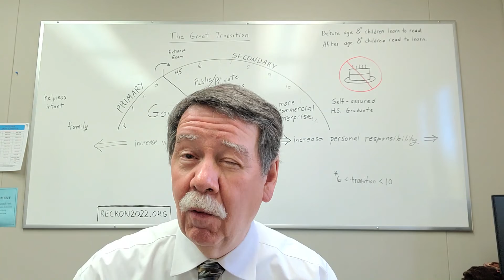College and Money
As we change our expectations of schooling we realize that not every young person is destined for college. There is too much work to be done.